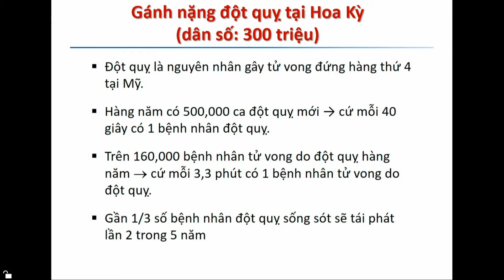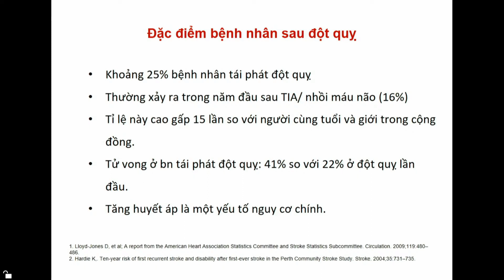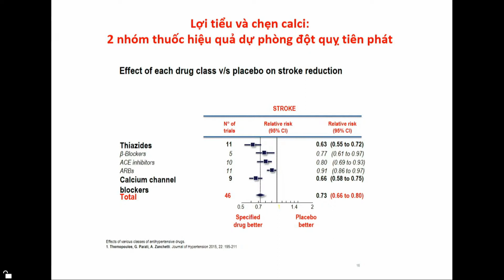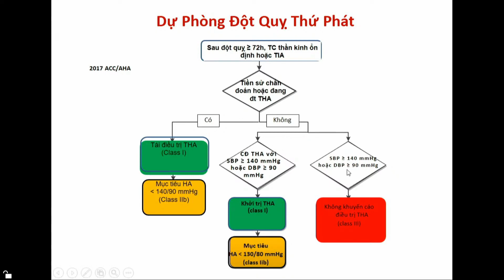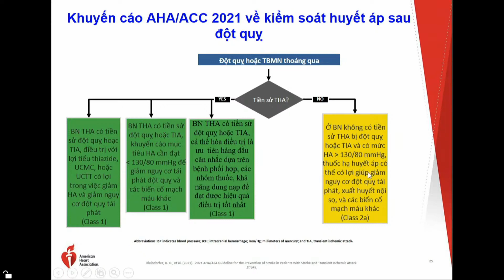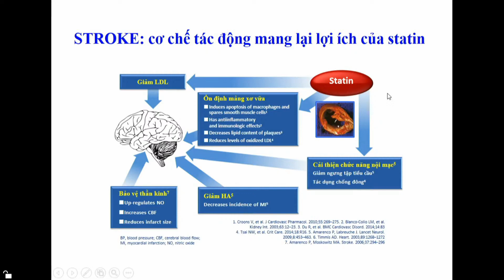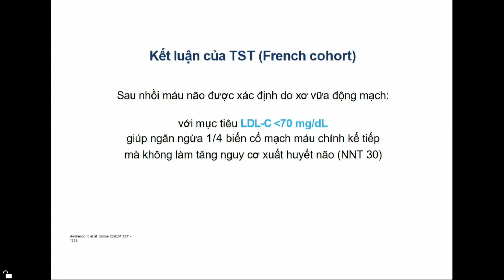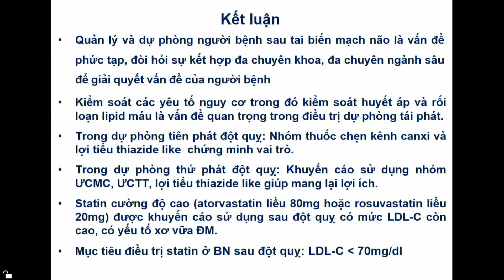Kiếm soát huyết áp và cholesterol sau tai biến mạch máu não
BS. CKII. Phạm Thị An.
Bệnh viện tim Hà Nội.